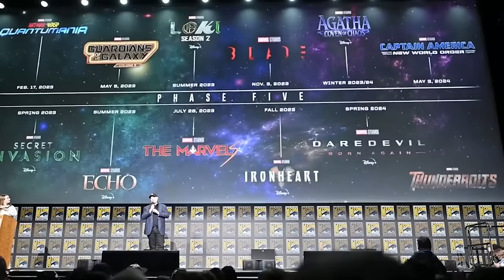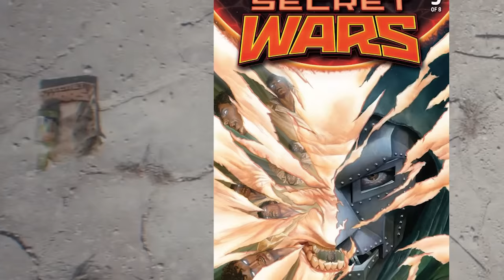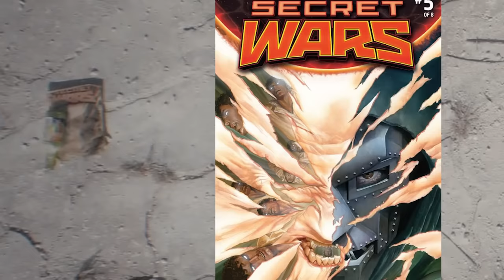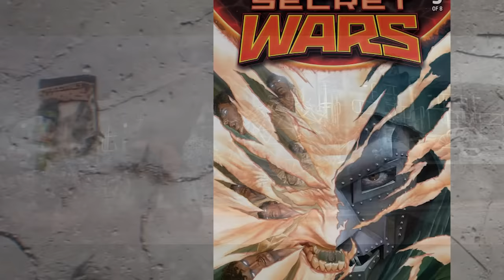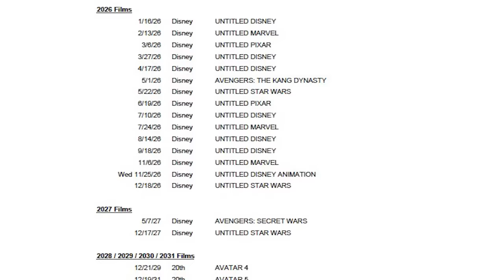Deadpool & Wolverine Trailer Breakdown - Fantastic Four, Doctor Doom Cameo, Loki & Things You Missed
Deadpool and Wolverine Trailer. Fantastic Four, Doctor Doom Cameo Scene Loki Crossover, X-Men Return, Deadpool's Child, Cassandra Nova Villain, Pyro, More Cameo Scenes & Avengers Secret Wars Teaser

Covering Deadpool 3 Trailer Deadpool and Wolverine Breakdown and Easter Eggs. Why Deadpool Saves Wolverine, The X-Men, Fantastic Four and Deadpool Saves The MCU. Marvel Movies 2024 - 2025 Changes. How Deadpool 3 sets up Avengers 6 Secret Wars with Battleworld and Loki Season 2 Ending with God Loki Crossover Easter Eggs. Why Marvel is rebooting the MCU, all the marvel movies and disney plus marvel tv shows with Avengers 6 Secret Wars. And what's going to change with all the Avengers, New Iron Man, X-Men Mutants like Wolverine, Deadpool, Fantastic Four, Ghost Rider, Spider-Man and other characters marvel previous had not been able to use the way they wanted in previous movies.

Marvel Reboot and changes they're making to the upcoming Movies and Marvel TV Shows on Disney Plus. Starting with Deadpool  Deadpool 3 Trailer at the Superbowl. Marvel MCU Reboot Plans Explained. What Happened to Marvel, Marvel Phase 4 post Avengers Endgame, Disney Plus Streaming problems, and Fixing Marvel.

More new footage and easter eggs. Hugh Jackman Wolverine Returns, MCU Wolverine Explained. How they're bringing Ryan Reynolds Deadpool and Wolverine into the MCU. Avengers 6 Secret Wars Teaser and the future of Wolverine and X-Men in the MCU. There will be more funny Deadpool vs Wolverine videos, Ryan Reynolds Hugh Jackman videos that they make in between movies.

Lots more Marvel Trailers coming Avengers 5 Kang Dynasty Trailer, Avengers 6 Secret Wars Trailer, Thunderbolts Trailer, Captain America 4, Deadpool 3 Wolverine Trailer and more Fantastic Four Teaser videos!

More Deadpool and Wolverine videos coming soon!